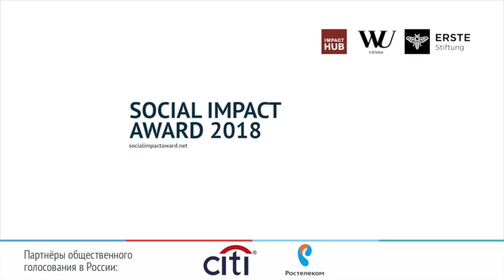SIA Russia 2018 Finalist: Production Of Eco-Pack